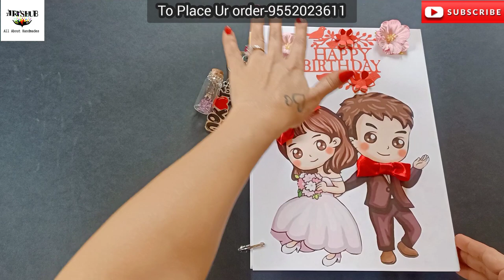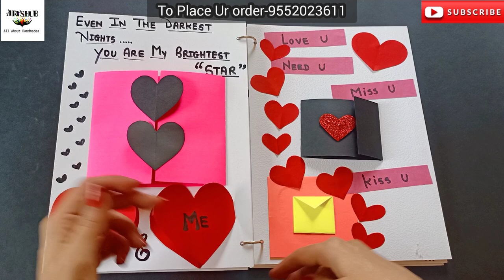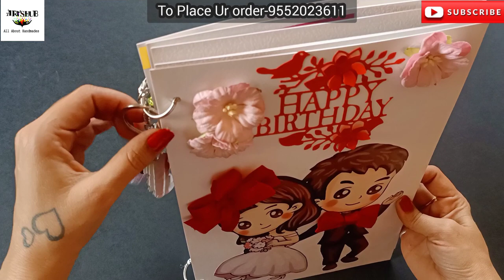Birthday Scrapbook ||Cute Birthday Scrapbook ||Birthday Scrapbook For Love One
hello family members

I am back with the cute birthday scrapbook
using white Royal 300gsm base

you can also place your order for the scrapbook

Also supprt My New YouTube channel,

यह मेरे नए यूट्यूब चैनल का लिंक है तो कृपया यहां क्लिक करें सब्सक्राइब करें बैल आइकन प्रेस करें और वीडियो को आखरी तक जरूर जरूर देखें और आगे भी हर वीडियो को लाइक करें शेयर करें और सपोर्ट करते रहिए।।